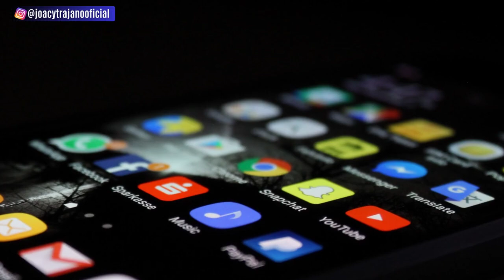Como Começar no Marketing de Afiliados?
O marketing de afiliados é uma estratégia de divulgação e vendas de produtos e serviços através da internet utilizando o marketing digital como ferramenta. O mercado digital de afiliados tem se popularizado bastante no Brasil e por isso, muitas pessoas  acham que o marketing de afiliados é furada ou algum tipo  de pirâmide.

Mas na realidade, os afiliados digitais são pessoas que usam estratégias de marketing digital para vender como afiliado.

Neste vídeo eu abordei os principais conceitos do marketing  de afiliados para iniciantes. Além dos conceitos, você saberá o que é um afiliado e como funciona o marketing  de afiliados. Com isso, será mais fácil de entender como começar no  marketing de afiliados para ganhar dinheiro na internet.

Se ficar alguma dúvida sobre como começar no marketing de afiliados ou sobre o que é  um  afiliado digital, deixe nos comentários ou me chame no whatsapp.

✅ Gostou desse vídeo?

⚠️IMPORTANTE: Nada neste canal é uma promessa ou garantia de ganho! Tudo depende do seu esforço, constância e dedicação.

Todo conteúdo e método apresentados aqui, são baseados apenas na minha opinião e experiência, por isso, não garantem que todos terão resultados iguais. Joacy Trajano